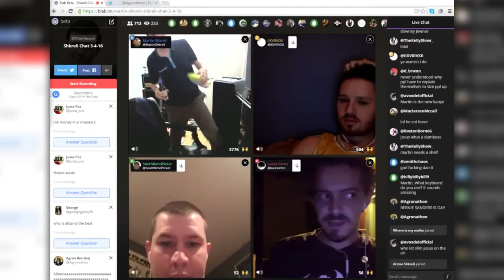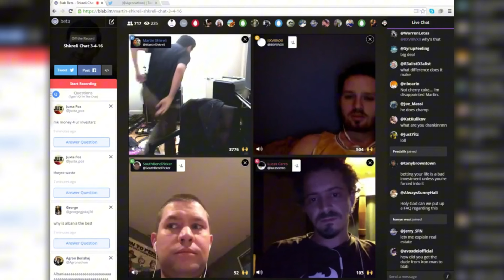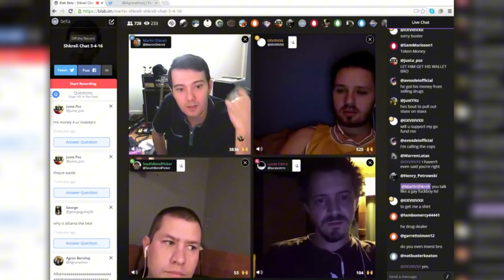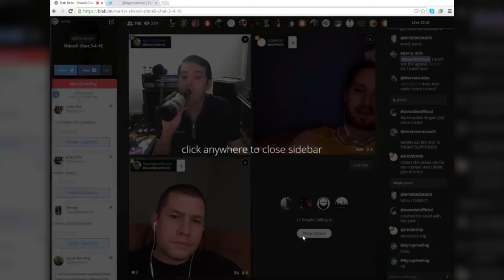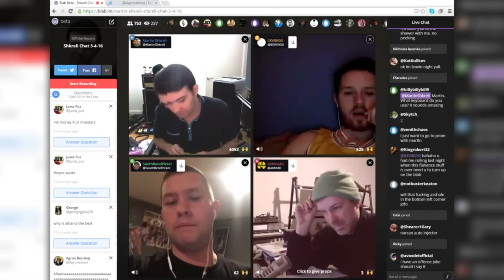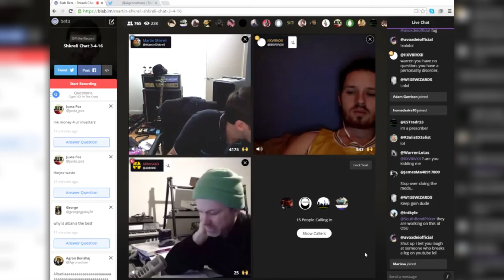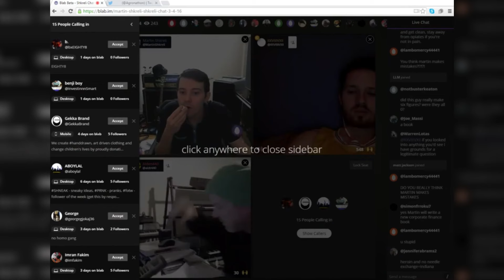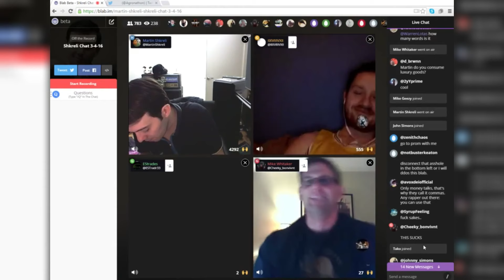Martin Shkreli: «If You Do This, You Will Make A Fortune»